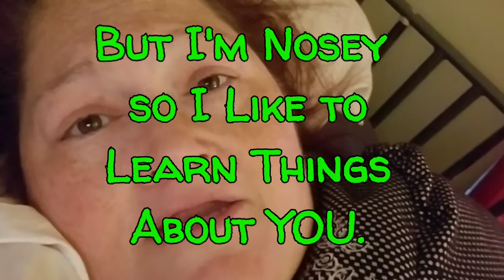*** GIVEAWAY TIME YA'LL ***